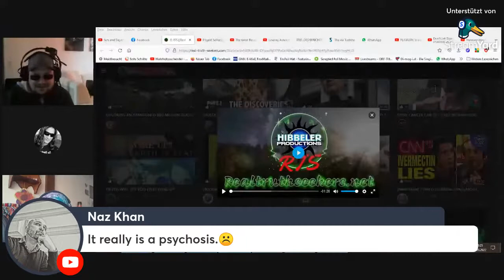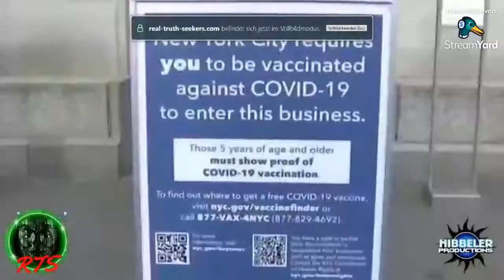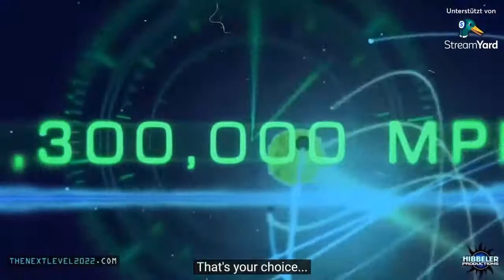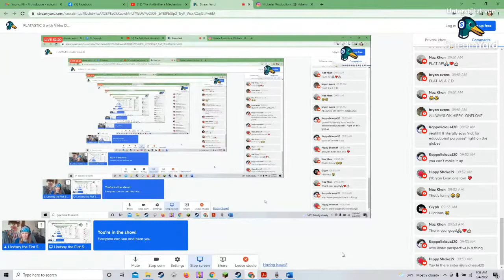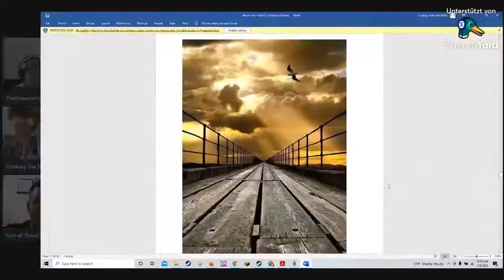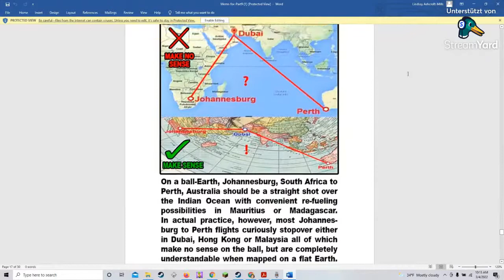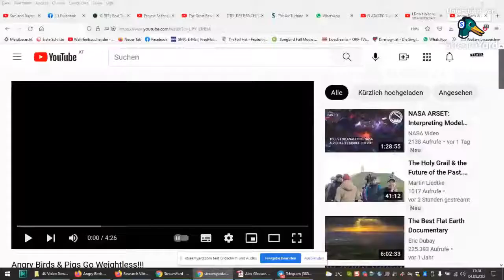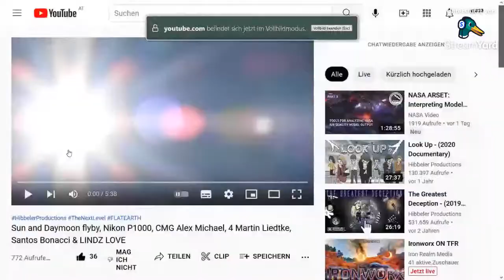FLATASTIC 3 with Vikka Draziv Truth In Plain Sight and Mani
Our first Live interview/hangout with Vikka Draziv, filmmaker, of "Flatten the Curve" 2022.